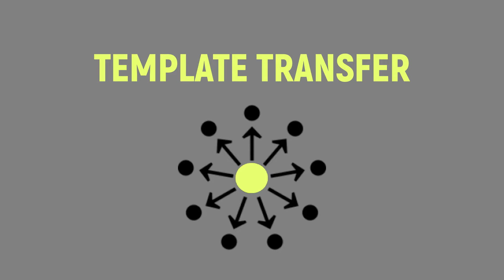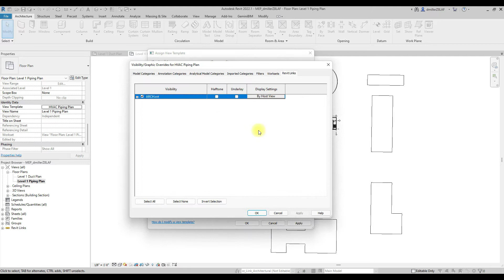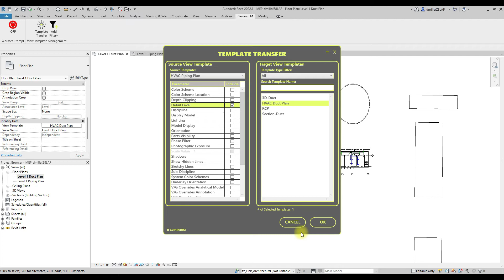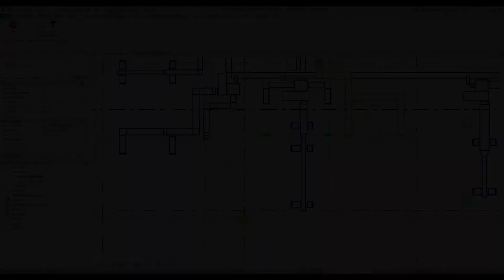Template Transfer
Managing view templates within Revit can be a time-consuming task; ensuring that specific desired settings are consistent across multiple view templates or adjusting settings across numerous templates within a Revit project can pose a challenge. Here at GeminiBIM, we developed the Template Transfer utility that provides an intuitive and efficient method to apply changes across a single view template or multiple templates in a Revit project by specifying a source view template and settings to transfer from and target view templates to modify. The Template Transfer utility provides a method to foster greater consistency and reduces the efforts needed to modify view templates within the project environment.